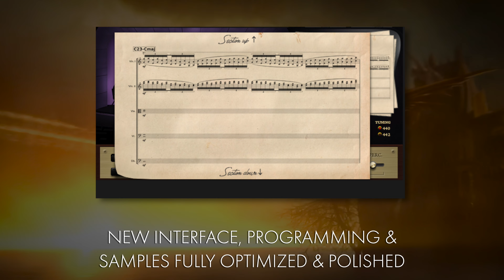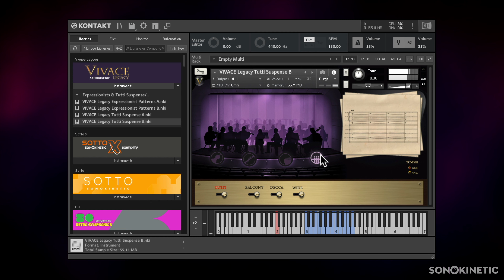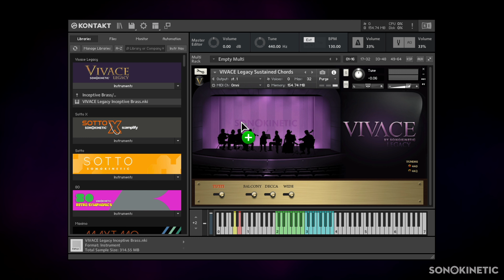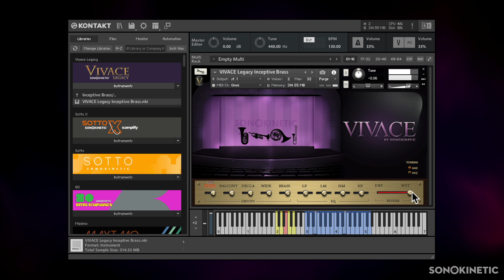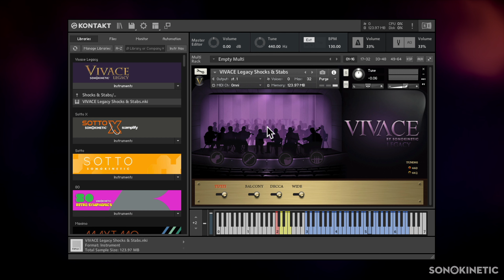Vivace Legacy - Tutorial Overview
The legend returns...
When we released the original Vivace, over a decade ago, we had no idea how this legacy of orchestral scoring would develop and shape Sonokinetic in the years that followed. Growing steadily as a developer, we’ve taken the fledgling concepts of Vivace and expanded them beyond anything we dreamed possible. Over the past ten years our orchestral libraries have straddled genres and emotions. However, we’ve always had a yearning to go back to the previously-discontinued Vivace recordings and breathe new life into them. So we spruced up the interface, tightened up the programming and polished the samples to present to you... Vivace Legacy.
Music is magical. It knows a way to express every human feeling and emotion. There’s no language that compares to the communicative power of a swirling orchestral motif. Vivace Legacy speaks the tongue of Fables, Myths and Sagas. Fire up the sounds of Vivace Legacy and enrich your sound palette with exclusive musical colours. Vivace Legacy leads you by the hand, through a world of magic and mystery, full of inspired symphonic cinematic orchestral effects, patterns, atmospheres and moods.
Tempo-synced tonal cues abound, most recorded in all 12 keys utilising our ITM (Intelligent Tempo Mapping) system so that every sample is automatically integrated perfectly into any arrangement. The pressure of tight turnarounds always interferes with the creative process, so we believe Vivace Legacy is an essential tool to keep orchestrating craftsmanship high in production schedules with demanding deadlines and tough client expectations.
We, at Sonokinetic BV, are very proud to introduce Vivace Legacy to you and can’t wait to hear the amazing things you, our valued customer base, will produce with it.
Sonokinetic has established a name as one of the best value & quality sample producers and with this product we’d like to underline that statement. We stick with our unbeatable pricing module and high quality sampling.

VIDEO INDEX
Introduction  -  0:00:08
Playing   -  0:00:45
Expressionists & Tutti Suspense   -  0:00:50
Harmonics   -  0:02:38
Inceptive Brass   -  0:03:51
Runs & Endings   -  0:04:25
Shocks & Stabs   -  0:05:10